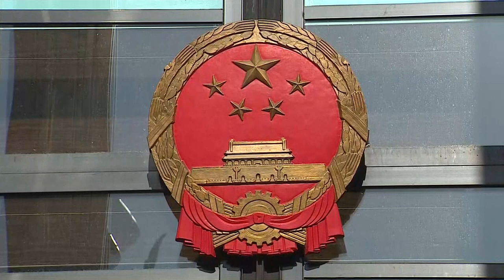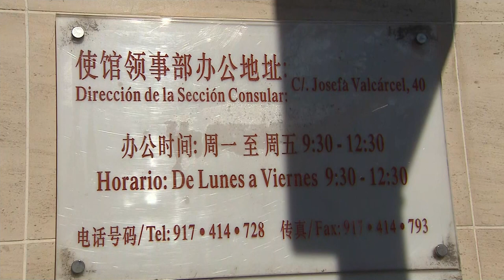Embajada de China: el enemigo es el coronavirus, no los chinos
El responsable de negocios de la embajada china en España, Yao Fei, ha comparecido este martes ante los medios de comunicación con motivo de la epidemia que ha causado 425 muertos y ha destacado que "el coronavirus no tiene pasaporte" y el enemigo común "no son los chinos", sino el virus.
¡Visítenos!